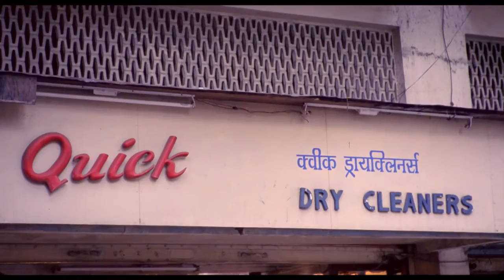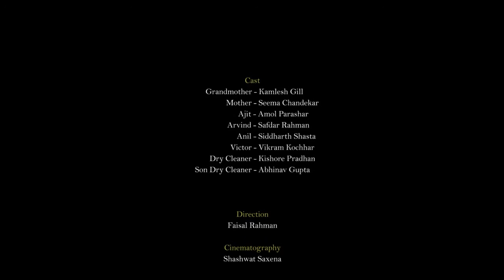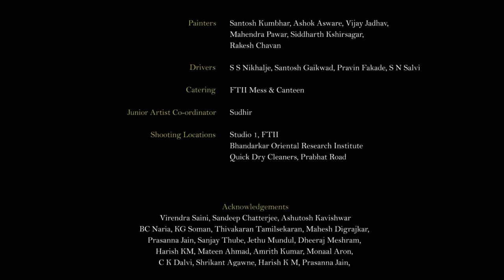Ravaangi FTII Diploma Film